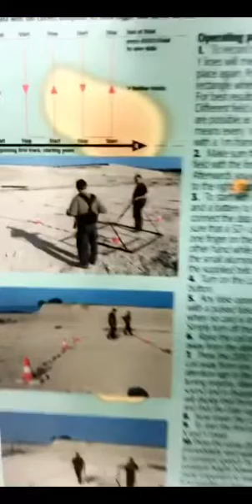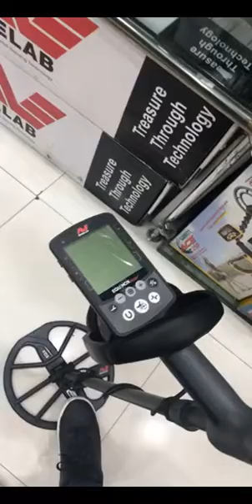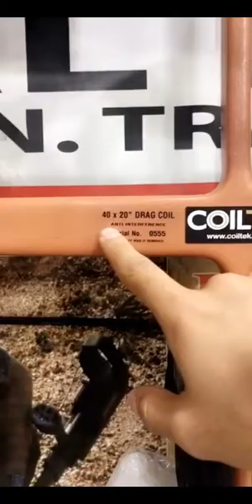اختاير كاشف الكنوز والدفاين الافضل والاعمق من السناب